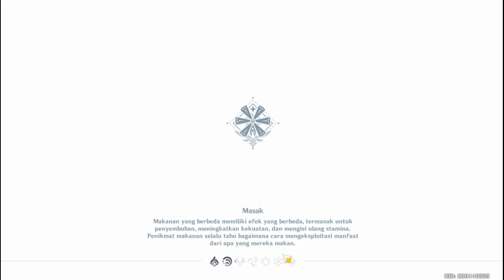Gensin Impact Tips dan trik spiral abyss lt 7 dengan mudah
untuk stat character dll ada di video sebelumnya spiral abyss lt 6